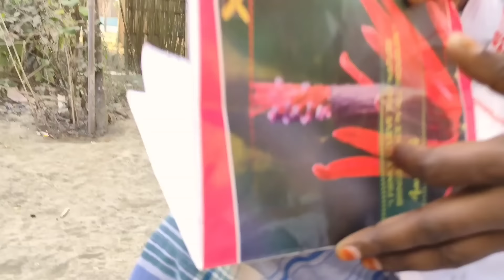ছাগলে চুরির বিচার @ARIFULMIXFUN New bangla comedy video 2024